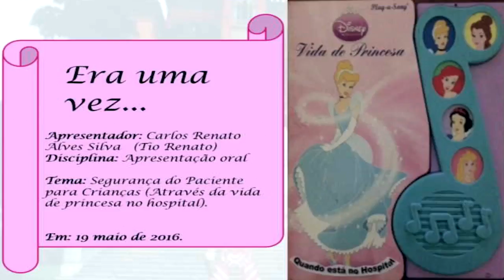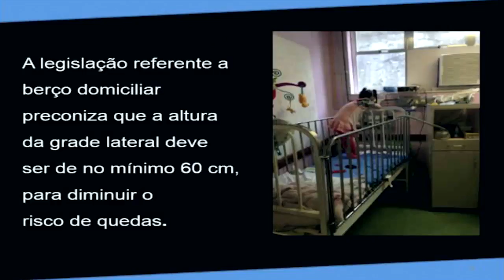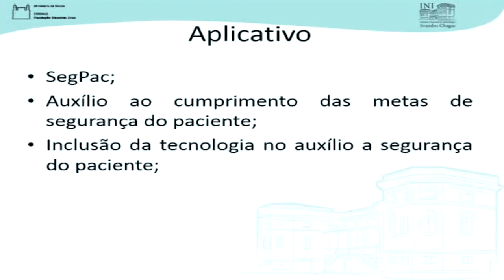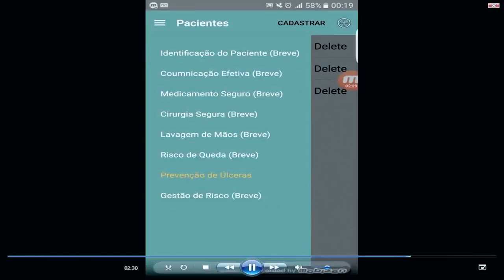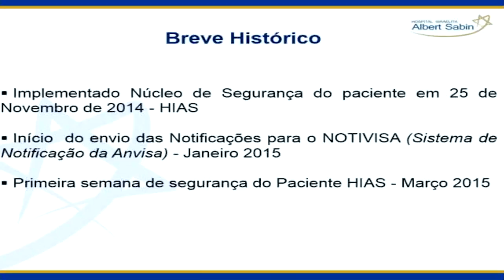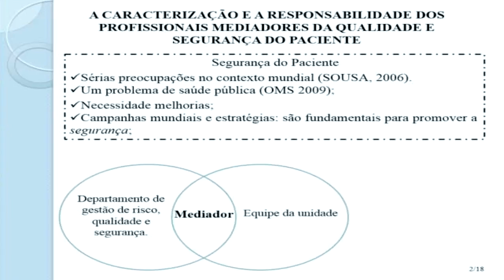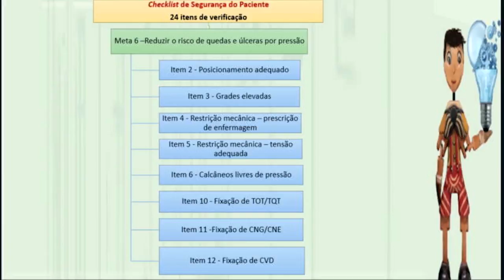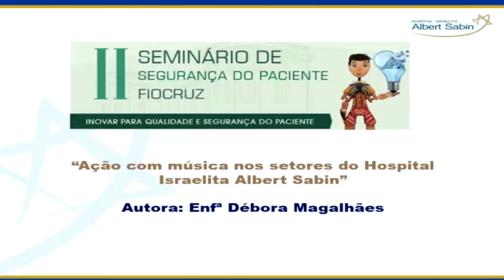II Seminário de Segurança do Paciente Inovação para a Qualidade e Segurança do Paciente PARTE 06